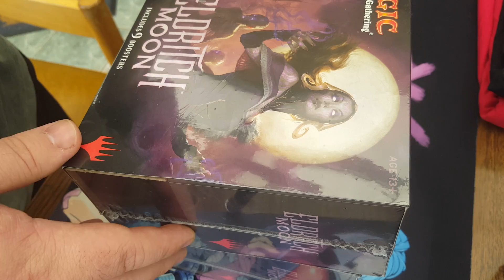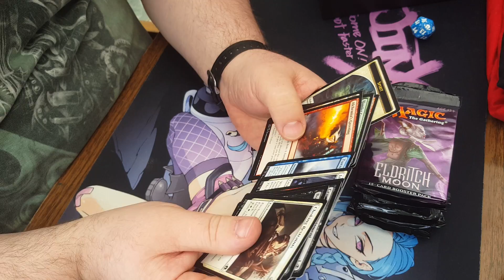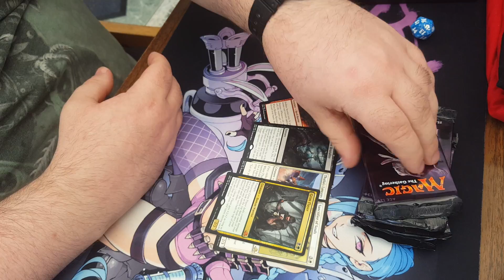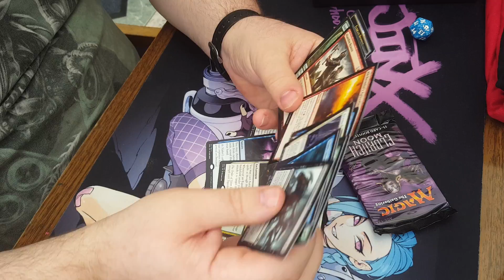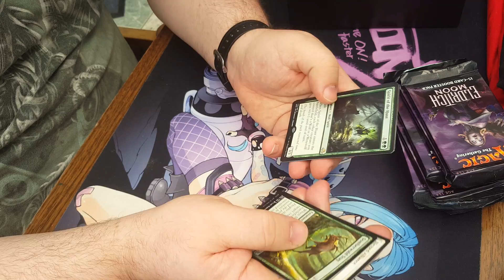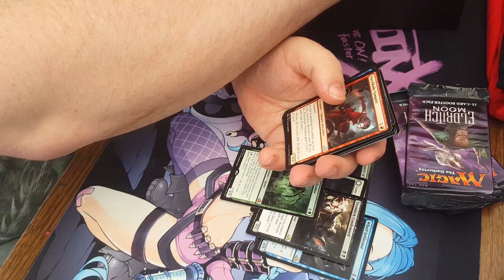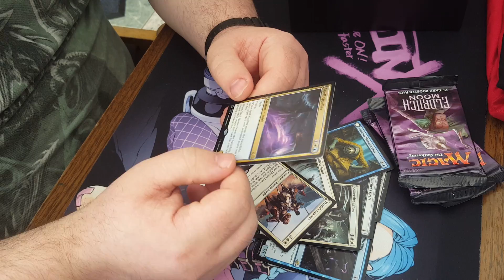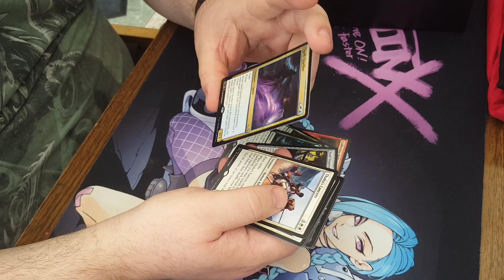Eldritch Moon Fatpack x2 - Some Good pulls.